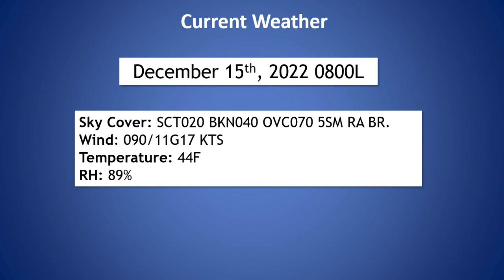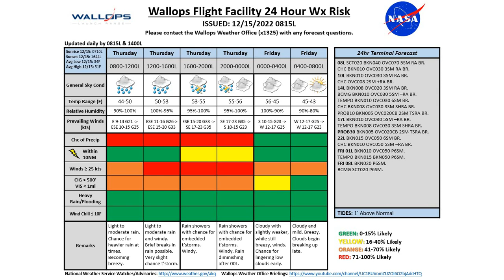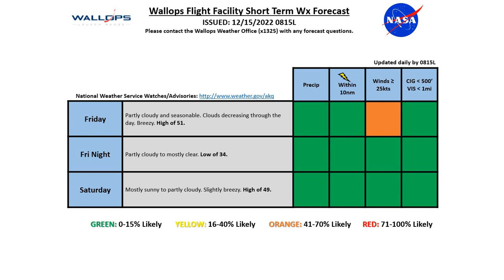Daily Wallops Island Operations Weather Briefing December 15th 2022